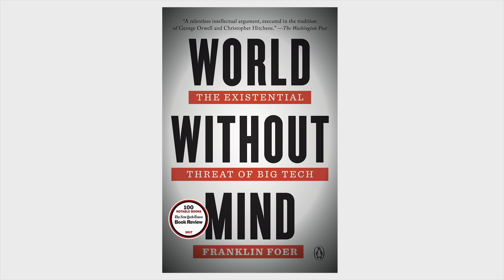Meet the Author: Franklin Foer (WORLD WITHOUT MIND)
Franklin Foer (author of WORLD WITHOUT MIND and staff writer at The Atlantic) looks at the effects of social media on individualism, and gives advice to aspiring writers.